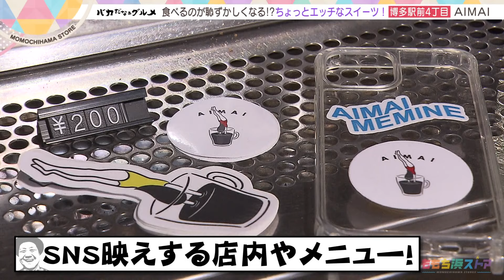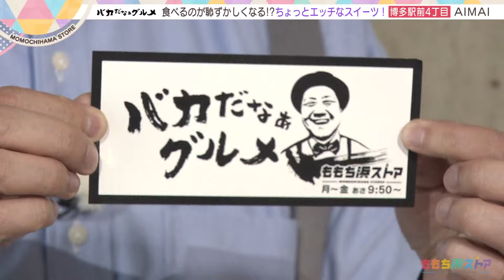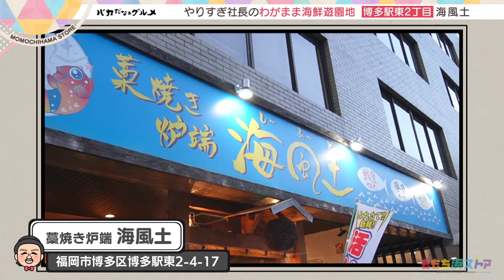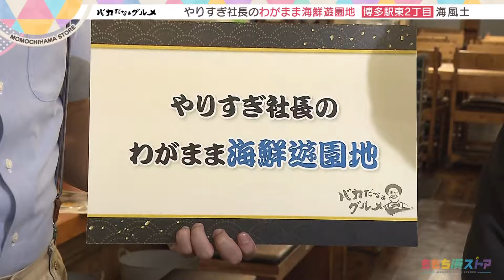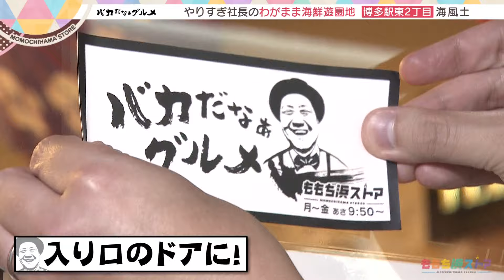ちょっとエッチなスイーツ＆利益度外視の刺身盛り「バカだなぁグルメ」（2024年9月5日OA）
今回の「バカだなぁグルメ」は、韓国カフェで見つけたあの形にしか見えないちょっとエッチな形をしたプリンが登場。一体どんな形をしているのか！？さらに、見た目のインパクト抜群で、利益度外視の原価率100％刺し身盛りが登場。そのほか、七色に輝きながら回転するサーモン、ごぼうとある食材を使った巨大フライなどが盛りだくさん。

≪バカだなぁグルメとは≫
ブルーリバー青木が、インパクト大のグルメやちょっとやりすぎてしまっているサービス精神満点のお店など、ちょっと信じられないグルメをめぐる「バカだなぁグルメ」。どうしてこんなすごいグルメを出すようになったのか、その理由を探ります。